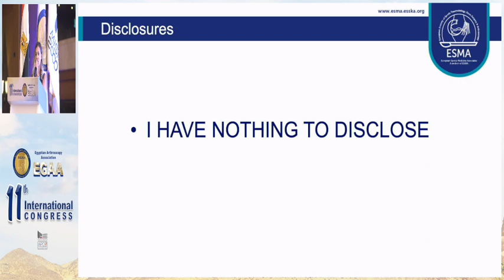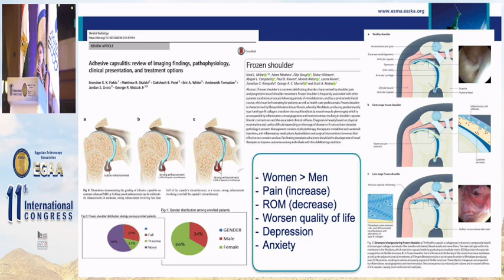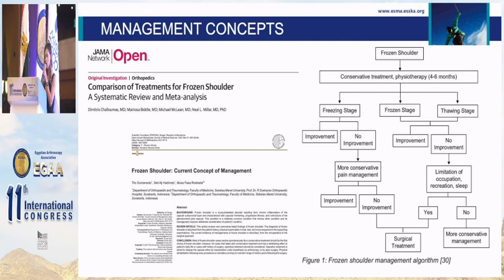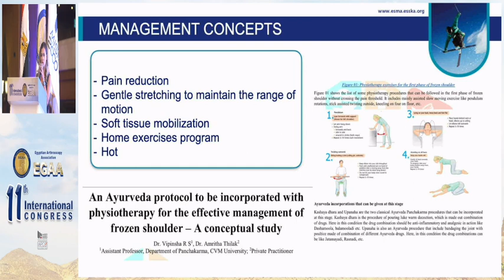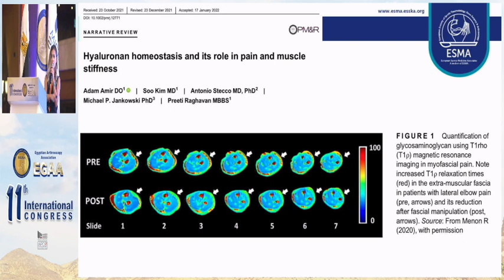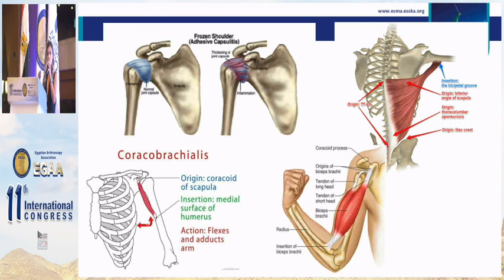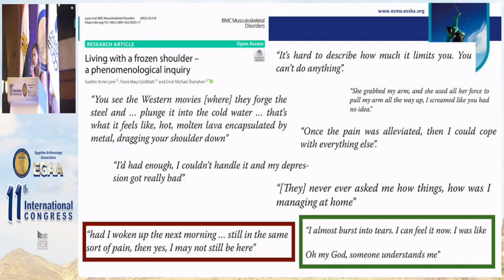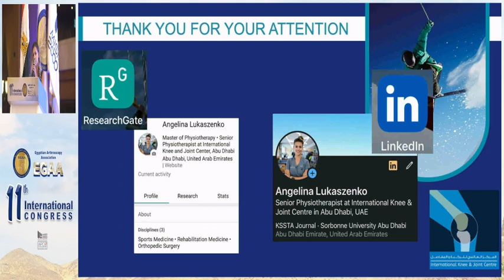Frozen shoulder; how much psychology is involved in recovery Angelina Lukaszenko